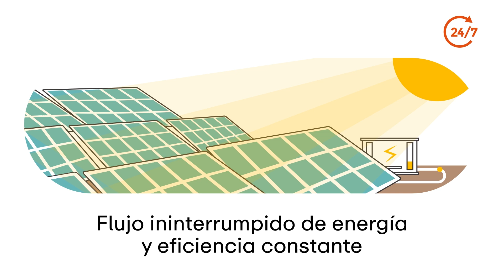ReStart de Gewiss: seguridad y continuidad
Garantizar la máxima seguridad y continuidad de servicio en un sistema eléctrico es sencillo con ReStart. Más que un simple disyuntor, ReStart es un escudo protector que garantiza la eficacia de los sistemas eléctricos todos los días. Ofrecemos una gama completa de soluciones para diseñadores, técnicos de mantenimiento e instaladores, adecuadas para cada aplicación. Para GEWISS, la seguridad de las personas y los bienes es una prioridad, por eso ReStart proporciona seguridad continua, en todas partes.